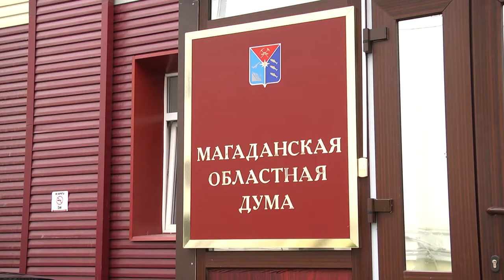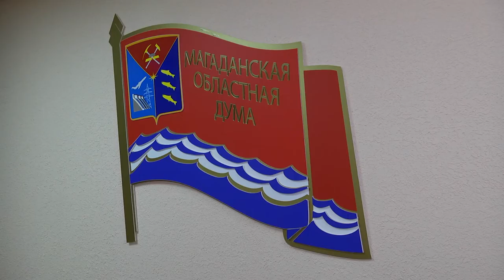Работу ОЭЗ законодательно усовершенствуют